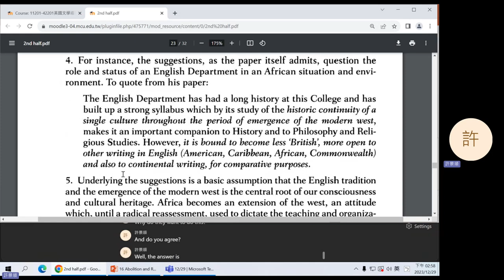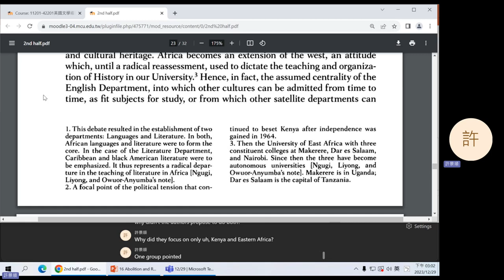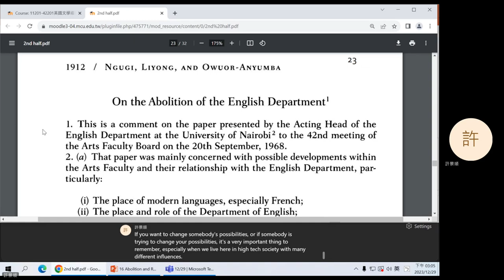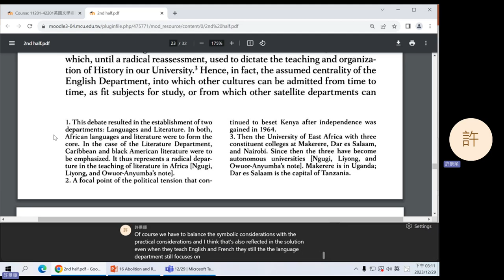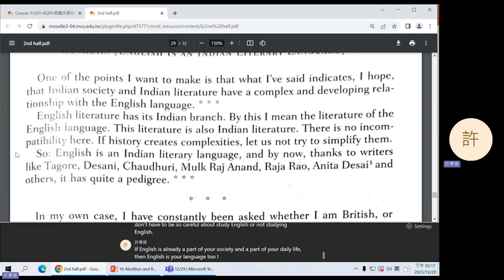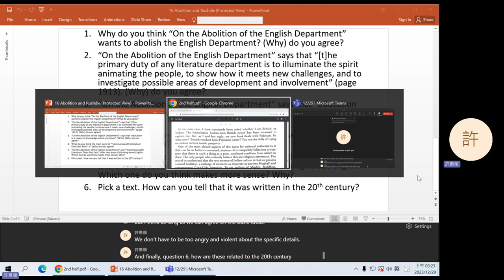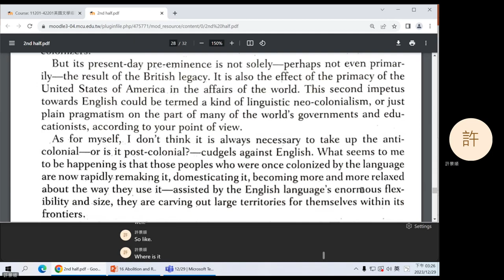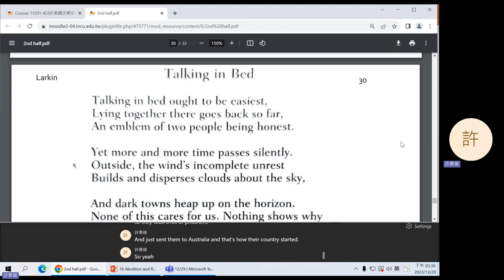2023 Fall: Introduction to British Literature - 16 "On the Abolition" and Salman Rushdie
"On the Abolition of the English Department" and from Salman Rushdie's "'Commonwealth Literature' Does Not Exist. Introduction to Philip Larkin.
0:07 Question 1
7:20 Question 2
13:10 Question 3
16:55 Question 4
21:15 Question 5
24:49 Question 6
29:59 Announcements
30:32 Introduction to Philip Larkin